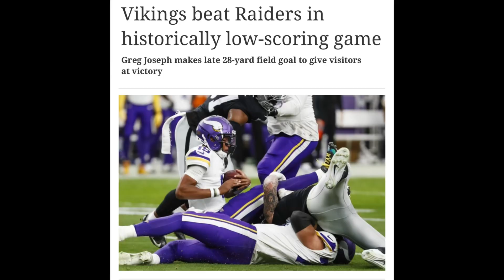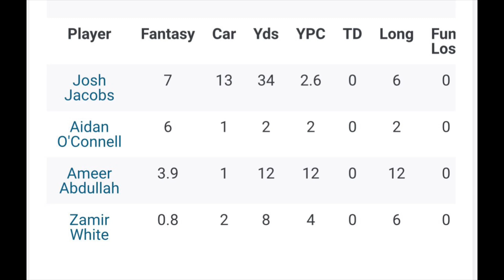Raider Lose In The Worst Game In Team History! Mahomes Lost A Game And Cries On The Sideline!